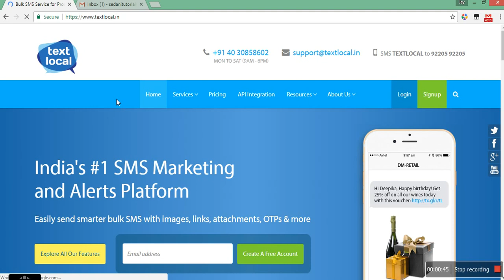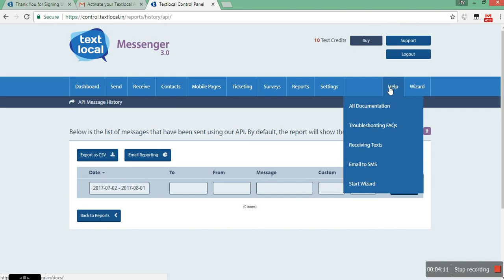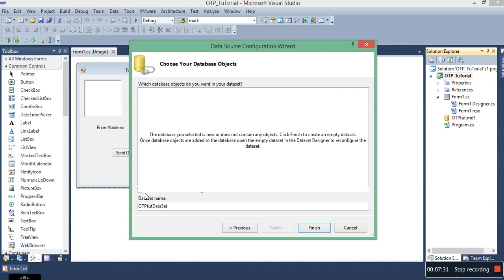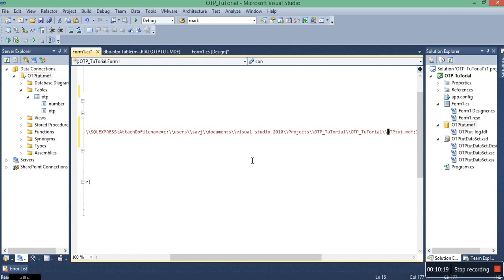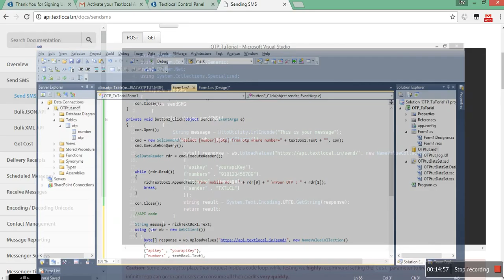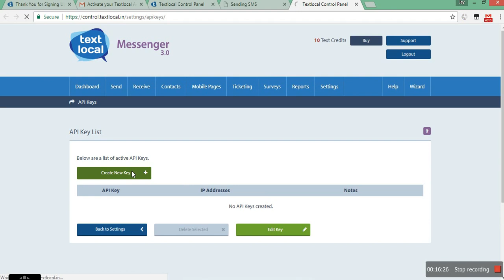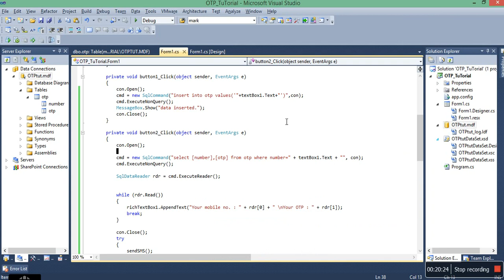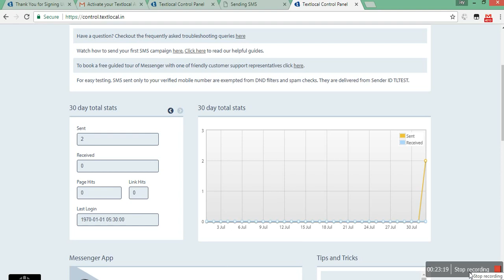SMS and OTP tutorial in c# visual studio desktop application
I am using SMS API of TextLocal in desktop application. we can edit as require. In this video i just showing concept tutorial.